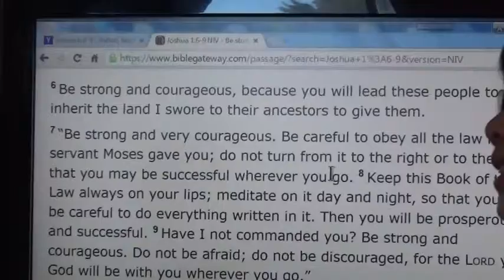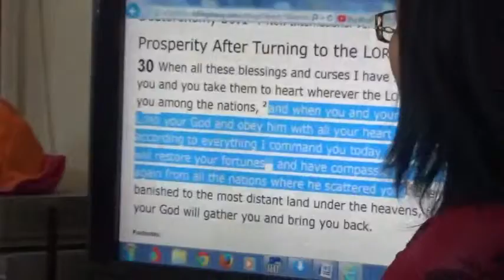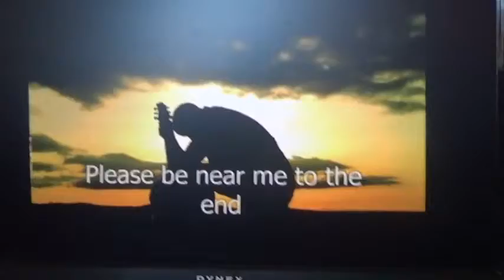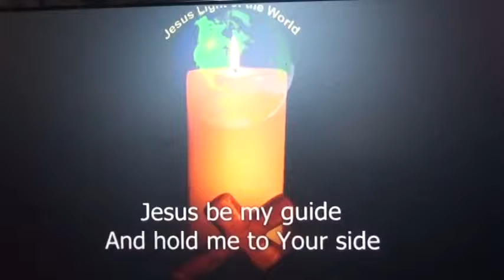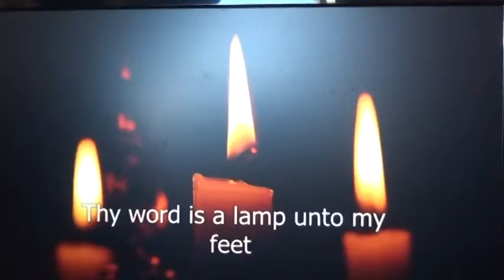2015 Happy Mother's Day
Family Reunion at Hampton